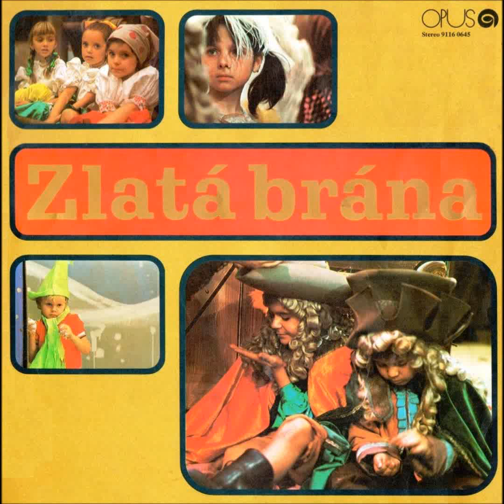Zlatá brána - Naši muzikanti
Naši chlapci muzikanti
zahrajú si často...

Spieva detský zbor